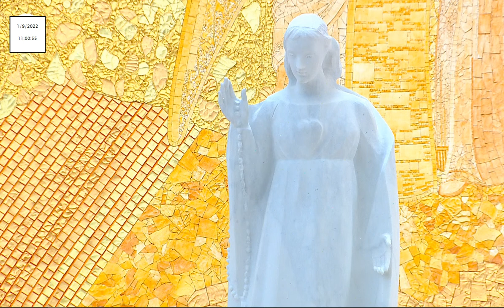Missa desde a Basílica da Santíssima Trindade do Santuário de Fátima 01.09.2022